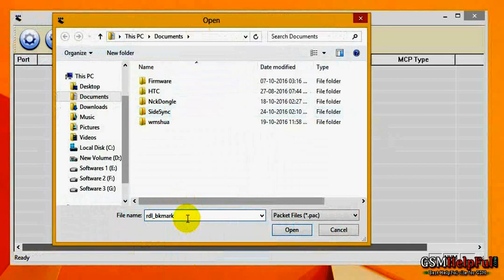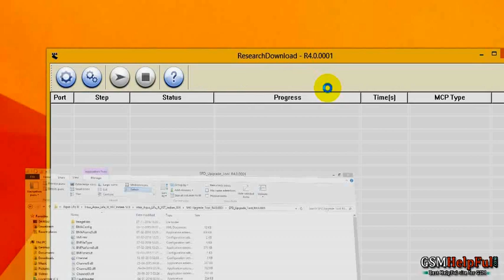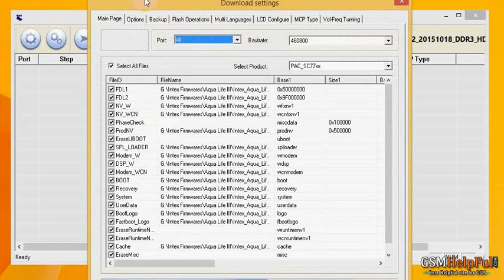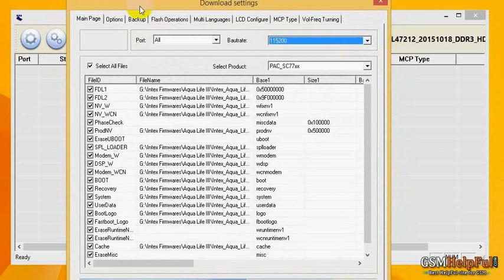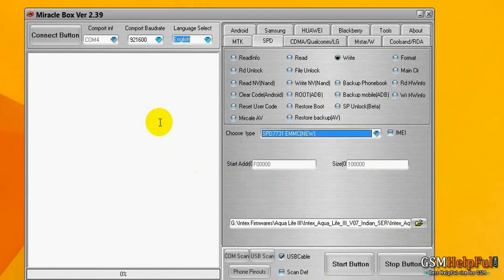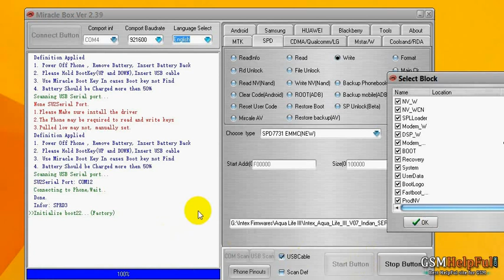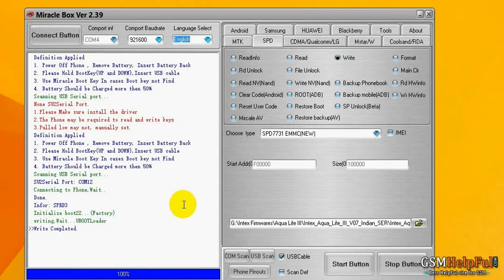How to Flash or Fix Software Problems Intex Aqua Life 3 by GsmHelpFul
How to fix hang on logo, restarting, auto turn on internet connection, auto turn on WiFi connection, auto app installing, auto gone balance, pattern lock, screen lock
 Intex Aqua Life 3 ? full Procedure step by step and also firmware or flash tool link are in below link